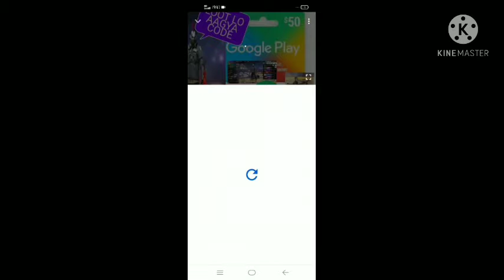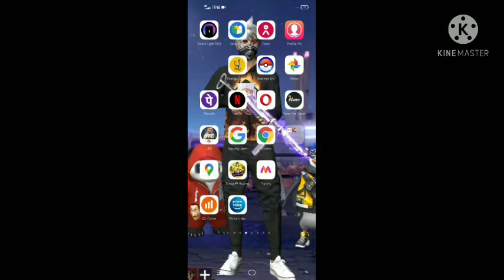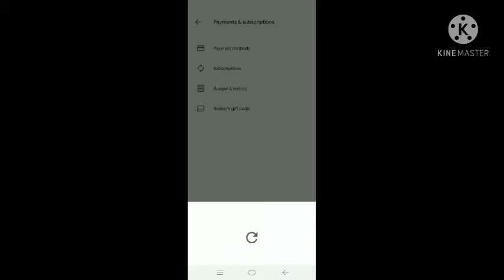# CODE WINNER PROOF # SUPPORT YESE HI KRO # SUPPORT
1 Like = 1 Kidney